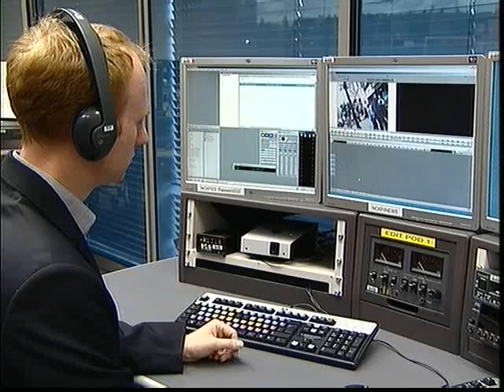ITV1 News at 10 - 01/08/2012 - with Edward Parkinson